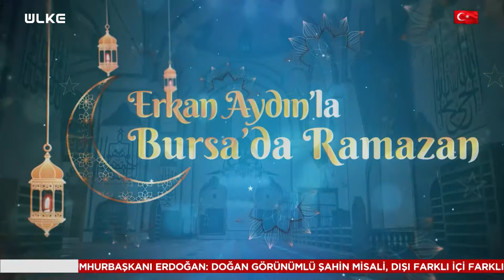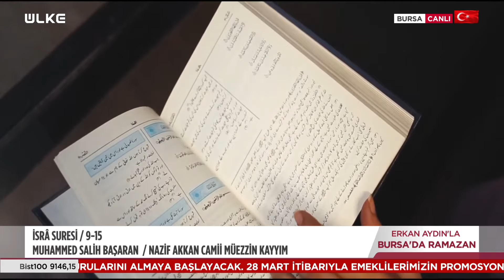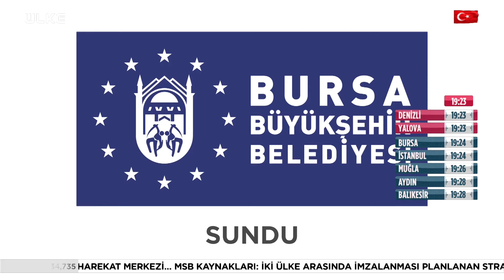Erkan Aydın’la Bursa’da Ramazan | 11. Bölüm (21 Mart 2024)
Rahmet, bereket ve mağfiret ayı Ramazan’ın manevi iklimi “Erkan Aydın’la Bursa’da Ramazan” programıyla ekranlara taşınıyor. “Bursa’da Ramazan”, Türkiye’nin yeşili ve Osmanlı’nın başkenti Bursa’nın Ulu Camii Orhangazi Meydanı’ndan canlı yayınla gönül sofralarına konuk oluyor.

On bir ayın sultanı Ramazan’ın coşkusunu Ülke TV izleyicisiyle paylaşmaya hazırlanan Bursa’da Ramazan, Ramazan boyunca iftar sofralarının bereketiyle açılan oruçlara ve rahmet yağmurundan bir damla nasiplenmek adına edilen dualara eşlik edecek. Birbirinden değerli konukların sohbetleriyle gerçekleşecek olan Bursa’da Ramazan programında; izleyiciden gelen sorular yanıtlanırken Ramazan ayının fazileti, bu mübarek aya özel ibadetler, Hz. Muhammed’in örnek ahlakı, yaşantısı ve İslam’a dair pek çok konu izleyenlerle paylaşılacak.

Erkan Aydın’la Bursa’da Ramazan, Ramazan ayı boyunca her gün iftardan hemen önce saat 18:00’de, canlı yayınla ÜLKE TV ekranlarında…